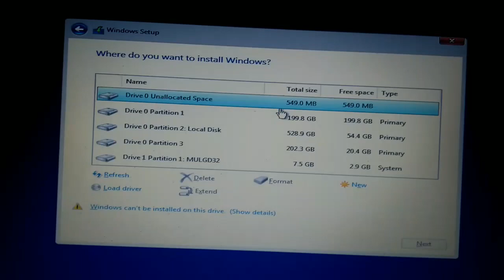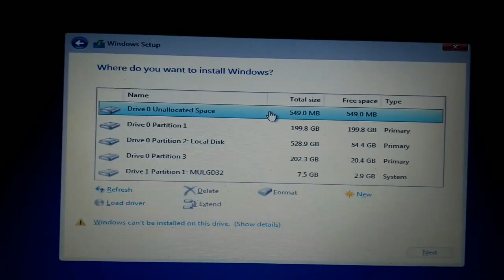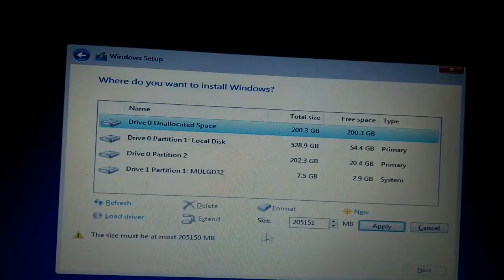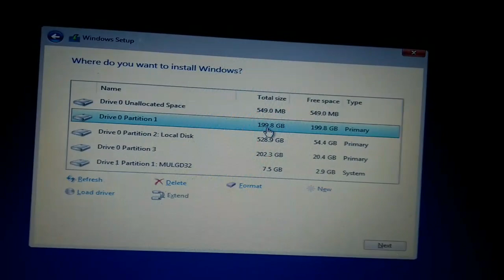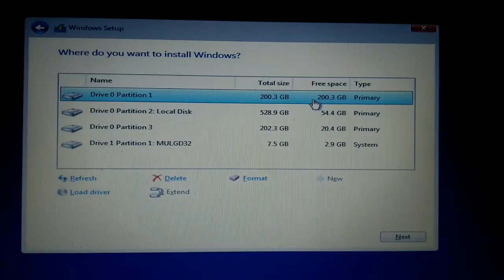How To Utilize Unallocated Space During Installing Windows 7,8,10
Reference Video